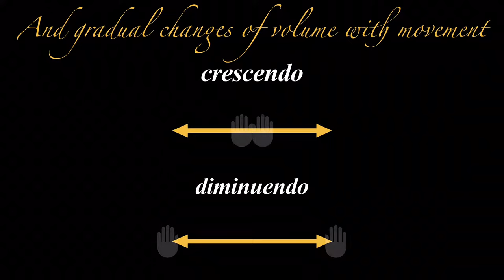Dynamics in Music through Movement. Mozart— Overture (from opera “Marriage of Figaro”)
Practice dynamics with movements. Follow the instructions in video and show changes of dynamics in music with your hands.

Audio recordings were taken from